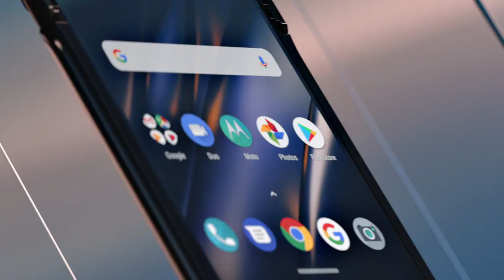"Motorola Razr: A Modern Classic" Trailer 📱🚀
Introducing the Motorola Razr NEXT GENERATION PHONE(S) 📱🚀 - a legendary flip phone's rebirth with a futuristic twist! 🔄✨
This Clip Made me smile and travel throw time from start to end .lol .
Remember the iconic Motorola Razr V3? Well, say hello to its sleeker, smarter descendants. These flip wonders pay homage to the past while zooming into the 5G future! 📶👋

[Explore Motorola Razr 5G]
[Discover Motorola Razr+]

🌟 Nostalgia Meets Innovation 🌟
Flip it open to that oh-so-satisfying "click" – it's the Motorola Razr of yesteryears but now 5G-powered. They're like time machines, only cooler! ⏳🔥

🚀 Warp Speed Connectivity 🚀
With 5G, these Razrs are speed demons! No more waiting - stream, game, and video call in the blink of an eye. It's like upgrading from a bicycle to a rocket! 🚲🚀

📺 The Cinematic Unfolds 📺
Behold the Flex View Display - a foldable OLED that turns into a 6.2-inch movie screen. From binge-watching to multitasking, your eyes won't believe the feast they're getting! 🍿📱

📸 Picture-Perfect Moments 📸
Snap Instagram-worthy pics with ease, thanks to the top-notch camera system. Selfies, sunsets, and everything in between – all set to wow! 🤳🌅

💪 Durability That Amazes 💪
Built to last, these Razrs won't quit. The hinge? Tougher than your grandma's walnut cookies. These phones are ready for thousands of flips! 💪🍪

In a world of "me-too" slabs, the Motorola Razr 5G and Razr+ shine as unique and stylish gadgets. They're not just phones; they're statements! Get ready for an epic flip-phone comeback. 📞💃

[Discover Motorola Razr+]